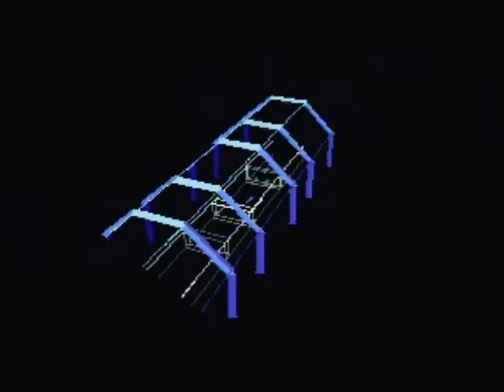Star Fox playthrough (SFC) (1CC)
Full playthrough of the 1st path of Star Fox. This is the Japanese version of the game, which has a couple of minor differences when compared to the American version. You can read about the changes here: